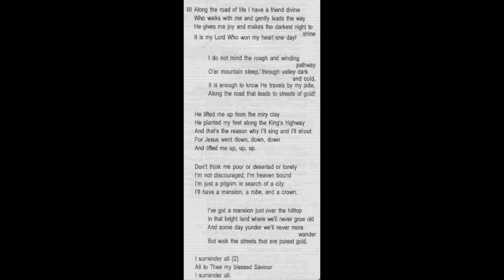TPM Youth Camp 2019 Song 13